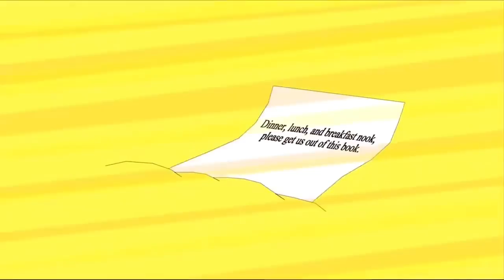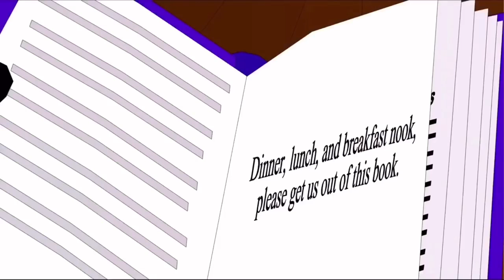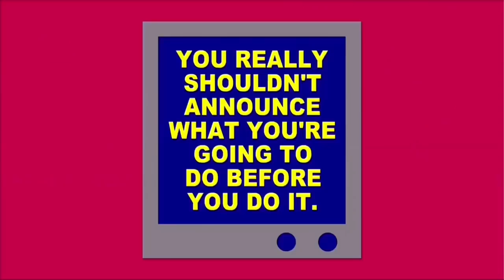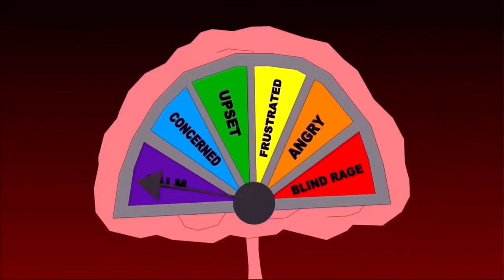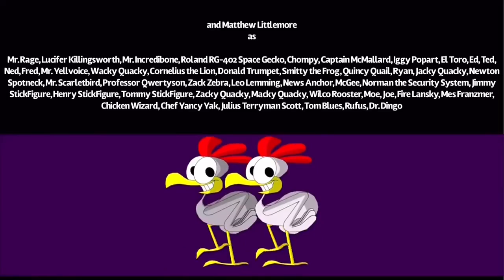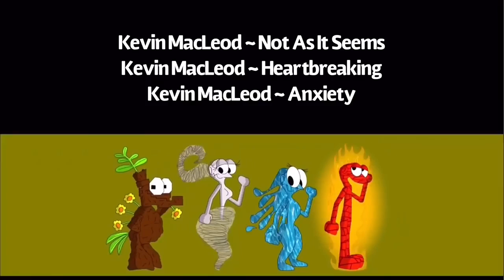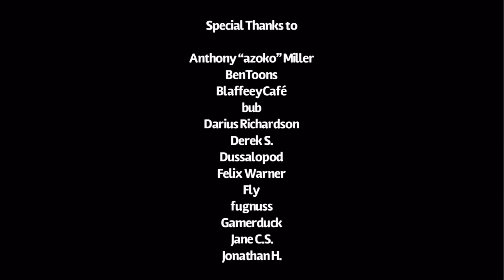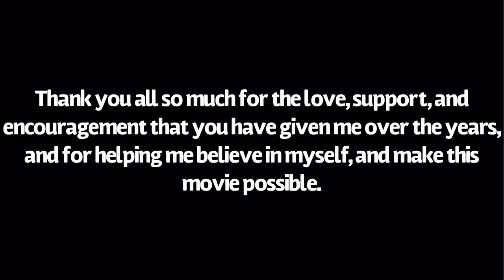Cartoonmania The movie (2019) (GAGA corporation print)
I don’t own this film nor GAGA